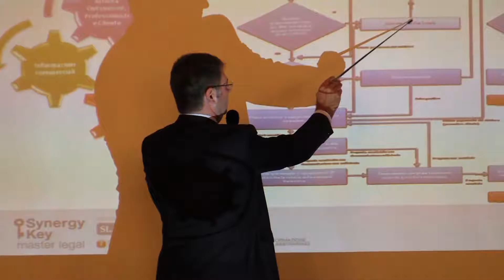Seminario StopSecret: Supermercato Italia. Intervista a Marco Recchi (StopSecret)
Seminario StopSecret "Supermercato Italia: riforme e novità nell’acquisto e gestione degli NPLs"